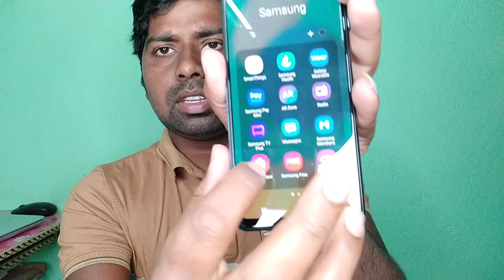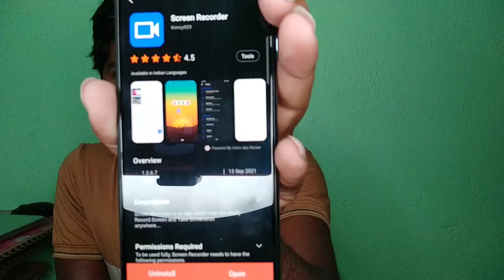Samsung Galaxy Screen Recorder best screen recorder app for samsung mobile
best screen recorder app for samsung mobile samsung screen recorder app in built